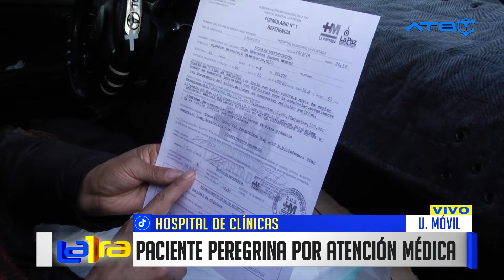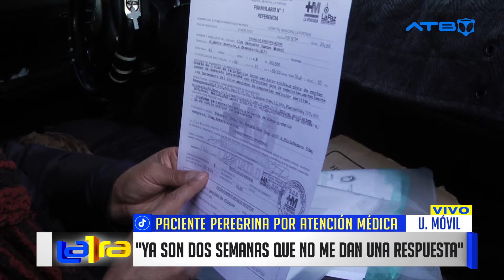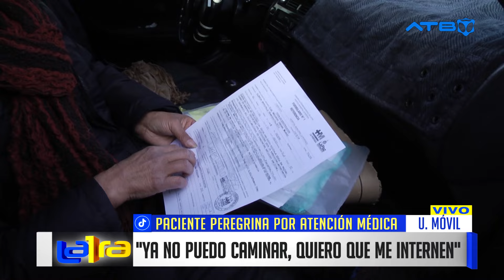Crecen las filas en el Hospital de Clínicas: Paciente desesperada tras dos semanas de espera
La situación en el Hospital de Clínicas continúa empeorando, con la fila de pacientes en constante crecimiento. Doña Olga, una paciente que espera por atención médica durante dos semanas, se mostró visiblemente angustiada. Entre lágrimas, clama por ser atendida, tras haber sido derivada desde emergencias de otro centro médico, aún espera recibir la atención necesaria.